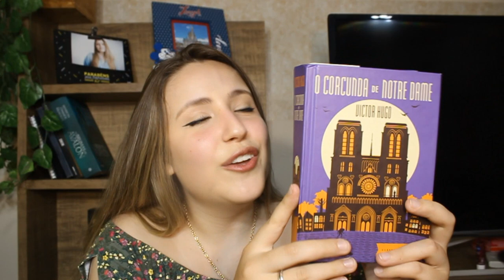LIVROS PARA LER NA QUARENTENA!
VIU

E ai, como anda a sua quarentena? Não esquece de lavar bem as mãos e passar muito álcool em gel! Ah, e não saia de casa ein?
Hoje eu trouxe aqui algumas possibilidades de livros pra você ler nessa quarentena! Vamos ser felizes um pouco e distrair a cabeça da preocupação né?